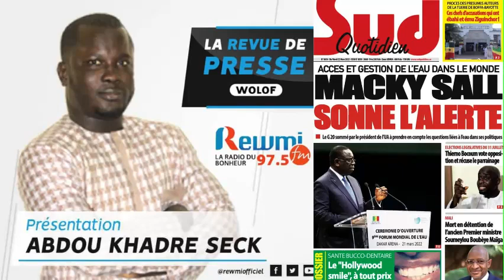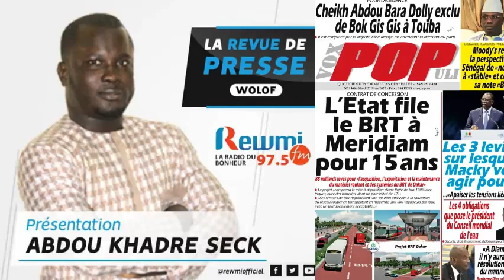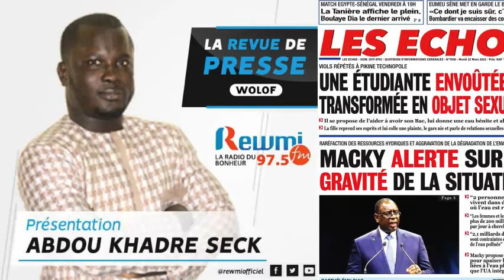REVUE DE PRESSE DU 22 03 2022 AVEC ABDOU KHADRE SECK WLF